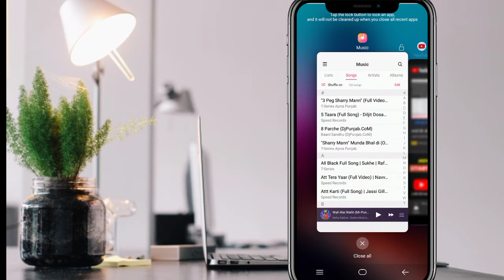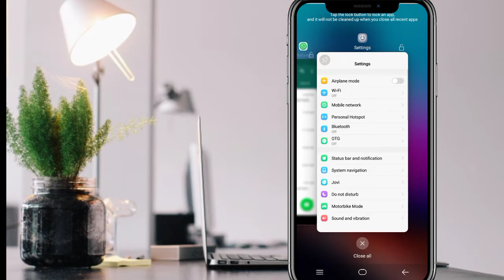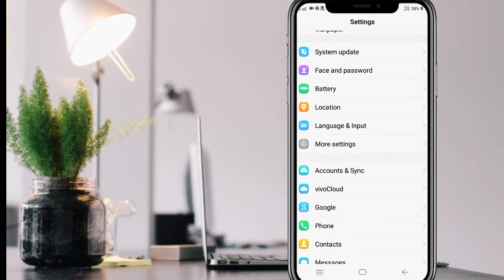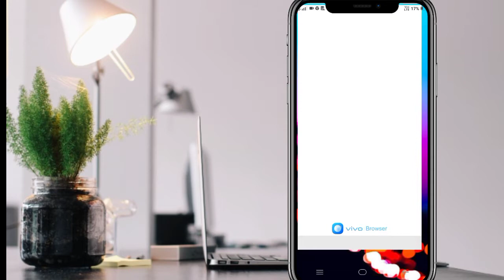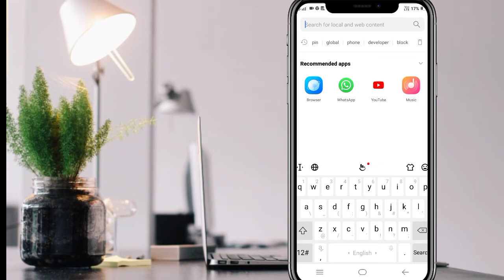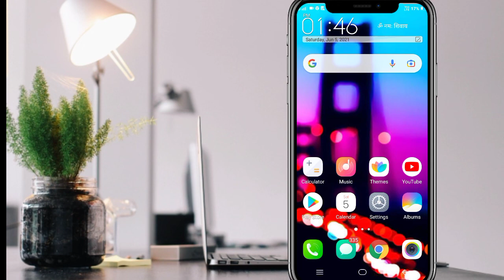How to blur recent file || Recent file ko blur keise kre || How hide recent app in Vivo